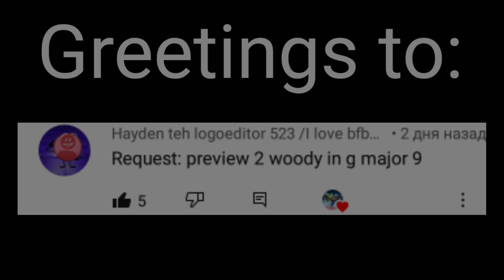Requested: preview 2 woody in g major 9